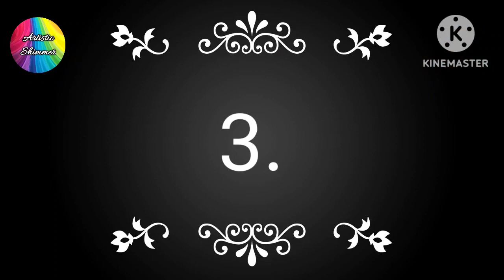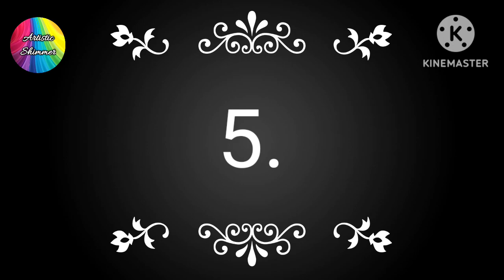DIY stud earrings in 5 different design. Handmade jewellery. All occasions jewellary making at home.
In this video I am going to share how to make stud earrings at home from basic Material available. Easy and beautiful jewellary making at home.
Jewellery for all occasions. Handmade and homemade fashion jewellery.